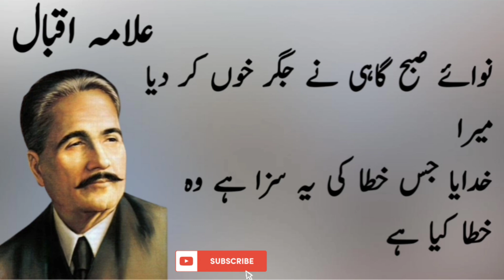Allama Iqbal rare poetry | Allama Iqbal Poetry in hindhi / Urdu | Allama Iqbal poetry about shaheen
This video is all about Allama Iqbal Poetry
Channel Name : ABUBAKAR VOICE

Voice of : ABUBAKAR

Category : POETRY AND QUOTES